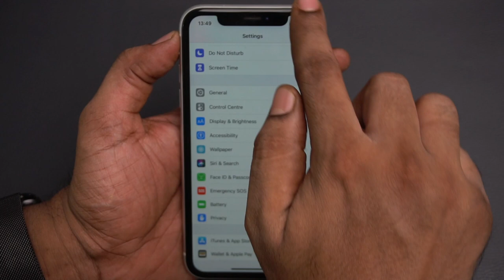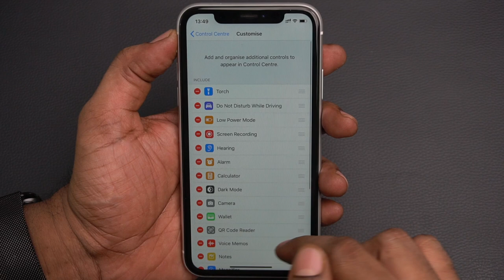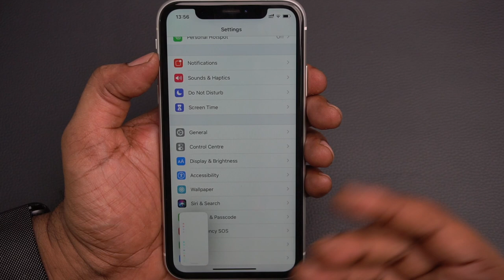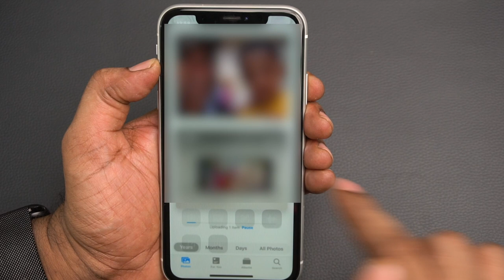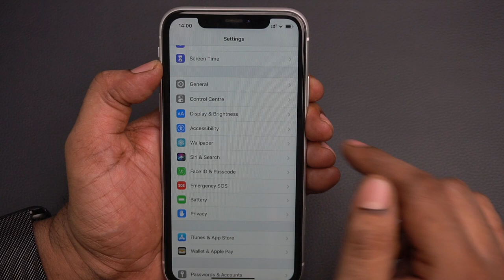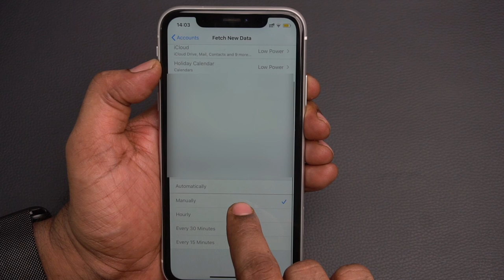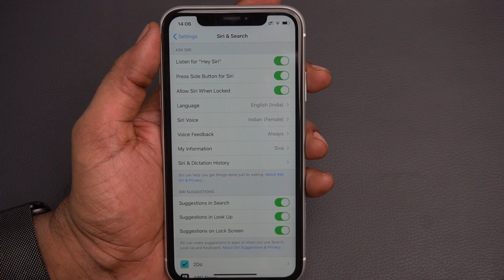Low Power Mode on iPhone, What happens? Effects of Low Power Mode | In Telugu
Low Power Mode on iPhone reduces or affects these features but does not cause any damage to the battery or effects the phone calls, messages and Emergency Service features.
-Email fetch
-Background app refresh
-Automatic downloads
-Some visual effects
-Auto-Lock (defaults to 30 seconds)
-iCloud Photos (temporarily paused)
"Hey Siri" used to stop working when in low power mode up to iOS 11. From iOS 12 it works as usual even in low power mode.
Siva Tech bytes
SivaTechBytes
Apple Bytes
3.How to find number of battery charge cycles on iPhone |Telugu | Apple Bytes-13 | Charge cycle count
4. What is Optimized Battery Charging on iPhone? Right way of charging iPhone? Apple Bytes-15 | Telugu
5. Top 10 iPhone Battery Saving Tips in Telugu | iOS 13 Features | iPhone Battery  issues|Apple Bytes-1
Follow me on:
My other videos related to iPhone:
2. How to clear RAM on iPhone? | how to increase iPhone speed | In Telugu | Apple Bytes-5
6.How to use Guided Access on iPhone & iPad in Telugu-Restrict iPhone to a single App | Apple Bytes-17
7.Must Download App | COPIED Free App| how to copy and paste multiple texts on iPhone| Telugu|Best App